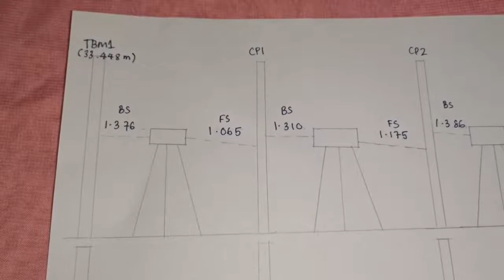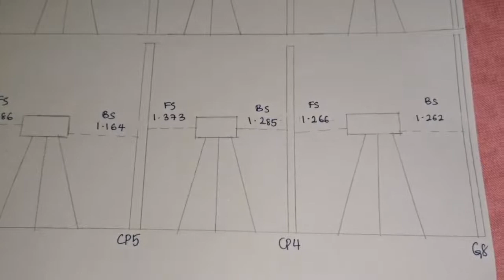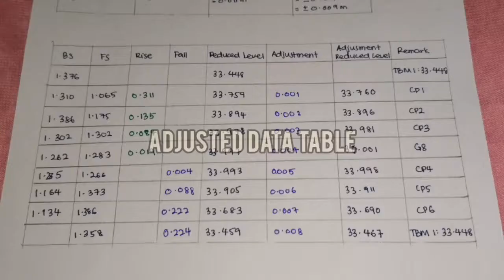Practical 1 - Two peg test & Series Levelling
Credit to Aida Farhana Binti Azahari